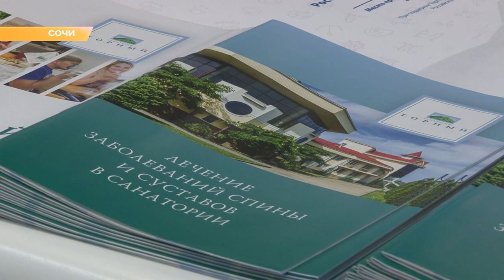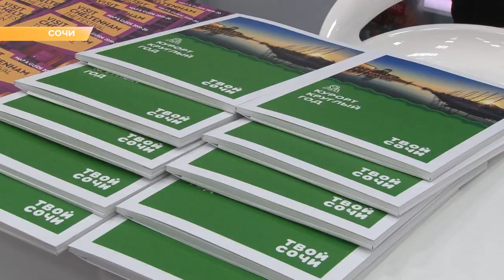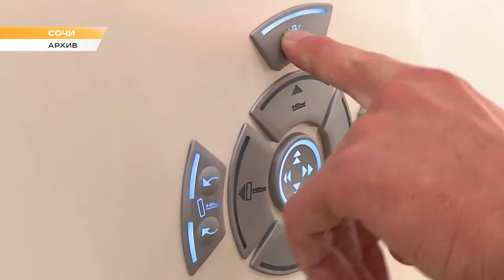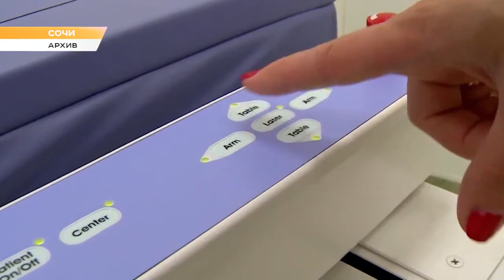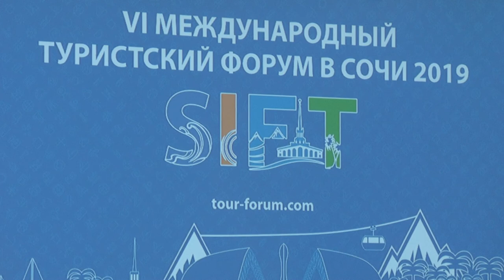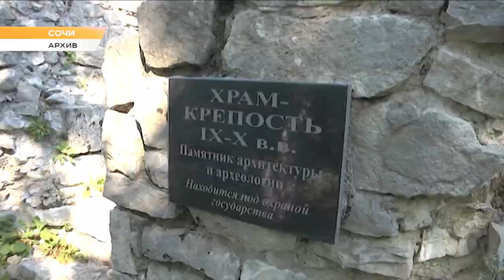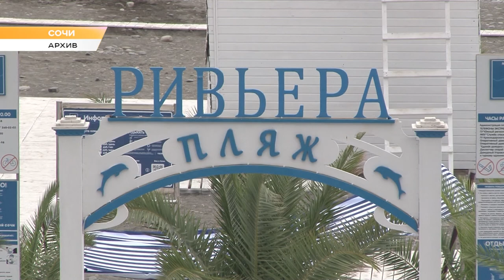Программа "В курсе". Развитие туризма в Сочи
А вы в курсе, что добраться из центра Сочи в Адлер можно будет на такси по морю? Такая возможность появится у жителей и гостей курорта уже в следующем году. Это одно из мероприятий, которое будет реализовано в рамках проекта Стратегии социально-экономического развития Сочи до 2030 года. Она рассчитана на долгосрочную перспективу и в целях повышения конкурентоспособности региона.

Краснодарский край - один из лидеров российского туристического рынка и прежде всего, в сегменте пляжного туризма. Курорты черноморского побережья обладают уникальным сочетанием рекреационных ресурсов. Это и благоприятные природные условия, морское побережье, горы, минеральные и термальные воды, лечебные грязи и конечно же развитая туристская инфраструктура. Всем этим, без преувеличения, гордится Сочи. Рекреационно-туристская деятельность в городе является основной отраслью. Здесь есть современные горнолыжные курорты международного уровня, отвечающие самым высоким запросам туристов, комфортные пляжи, крупные отели, интересные экскурсионные маршруты и конечно уникальное санаторно-курортное лечение. С каждым годом в Сочи увеличивается туристический поток, а это обеспечивают устойчивый спрос инвесторов, готовых развивать наш город.